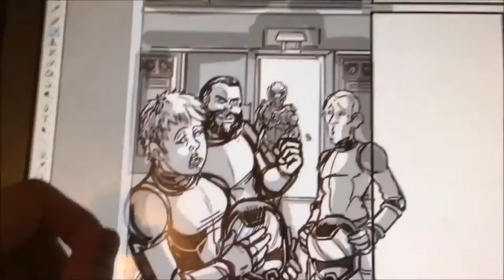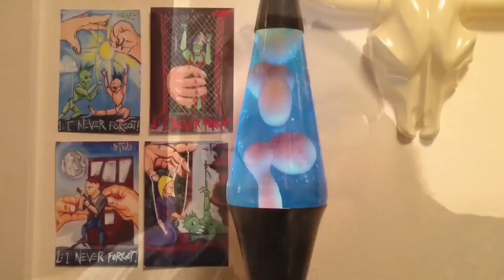Breaking Cymbals and Painting a Commission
I started actually finished up inks on Page 6 back on the 18th. Had to rework some panels and layout before progressing with it. The start of Feb, with the help of Yann, we challenged each other to work even harder! I believe he is also challenging himself to keep his work within 3 weeks. 18 days down, 3 to go! I'm paused currently while I wait for my new printer to show up!

Watch CBG19's episode of Greater Creators (which can be found on the go90 app or website) on Frank Franzetta

About my comic: Basically the story being told through puppets about a drifter trying to accomplish one last thing before passing on happily. An adventure that spans the issues of love and loss we all come to deal with at points in our life. I equate it to being what the Walking Dead could be if it was more about intention and purpose and not only about survival.

Now currently into the Love Arc: There are few we can trust in this world when it spins into chaos, but the heart only knows what it wants to pursue. Dreams, ambitions, and people all weave their way inside each other. When trust is established, why wouldn't we be quick to love?

You can snag the first trade and issues from my bigcartel